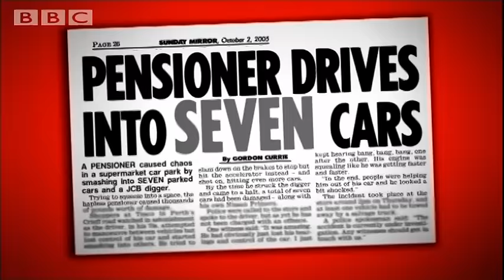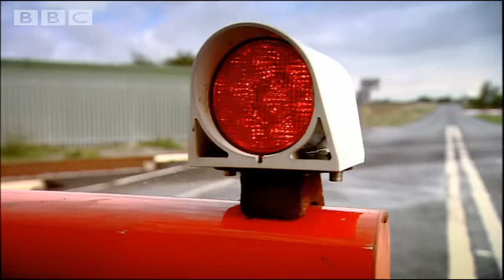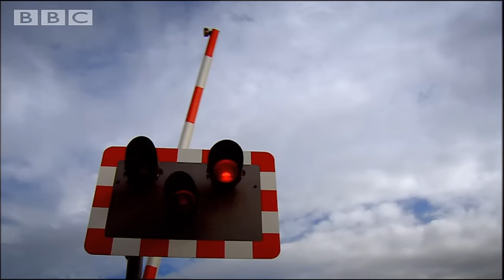Car hit by train | Safety Message (HQ) | Top Gear | Series 9 | BBC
After a series of accidents at railway crossings Top Gear conducts a test to show what happens when a speeding train hits a stranded Renault Espace. It ain't pretty.